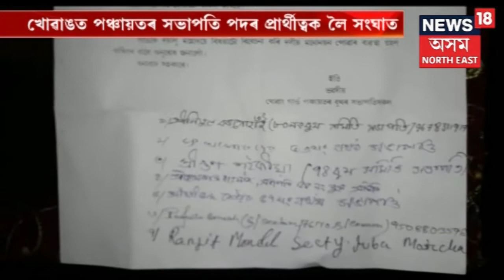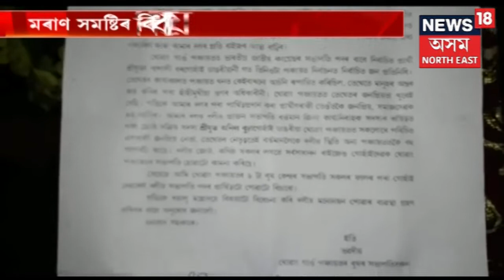Rift Emerges In BJP Over Election Tickets In Khowang Constituency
As the BJP is gearing up for the Panchayat election, the party faces an internal crisis